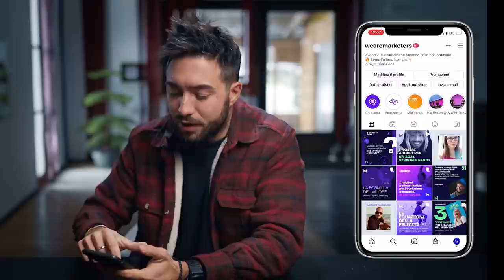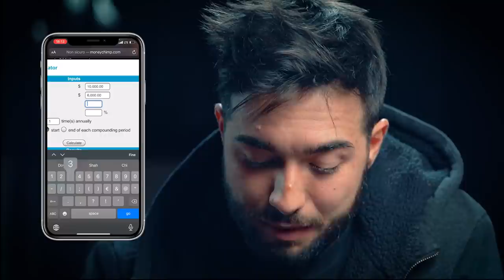SMETTERE DI LAVORARE: impara a fare queste cose.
È possibile smettere di lavorare e andare in pensione anticipatamente? Da ragazzino mi ripetevo "vorrei andare in pensione a 30 anni". Negli anni ho cambiato idea, anche se andare in pensione ai 30 mi sembra molto più fattibile del previsto. Vediamo alcune strategie per smettere di lavorare il prima possibile ed essere liberi dal lavoro.

INDICE
00:00 Come smettere di lavorare e andare in pensione
00:57 Cosa significa essere "liberi?"
01:53 Cos'è e come si va in pensione anticipata?
03:40 La prima strategia per smettere di lavorare
04:20 Come si risparmia un patrimonio?
07:50 Cos'è il tasso d'interesse composto?
08:32 Perché i ricchi non vanno in pensione?
09:47 Il metodo Warren Buffett
10:18 Perché i giovani non riescono a risparmiare.
10:37 Dimostrare vs Accumulare ricchezza
10:47 Come spendo i miei soldi
12:29 Come risparmiare se si guadagna poco
13:35 Impara bene a fare questo!
14:53 Stai attento a non fare questo.
16:20 La terza strategia per andare in pensione anticipatamente